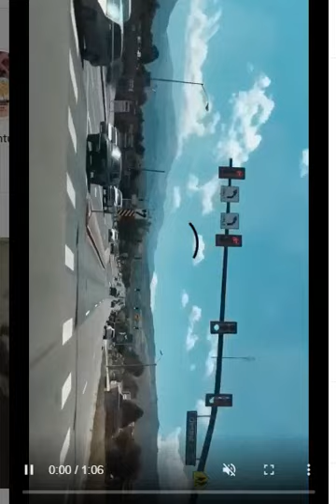Watch the memorable, romantic & breathtaking photographs of Alexis Sharkey with husband Tom Sharkey!